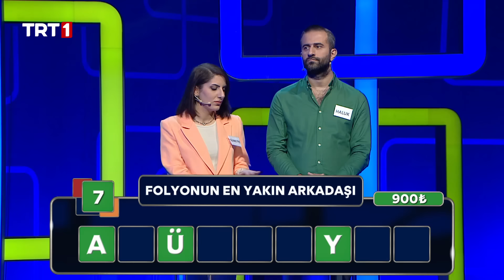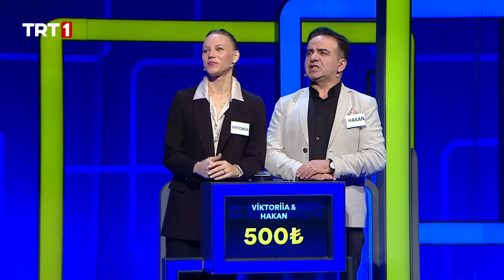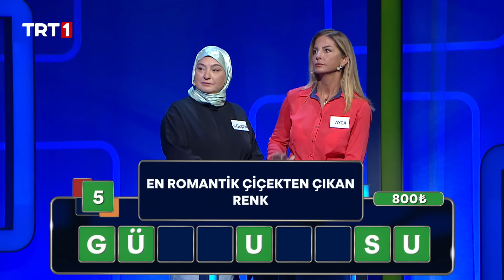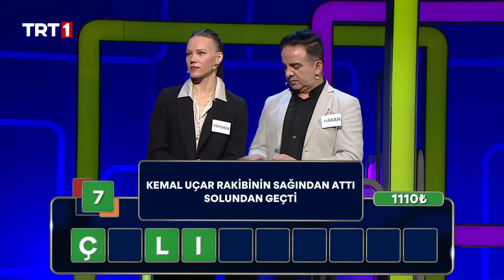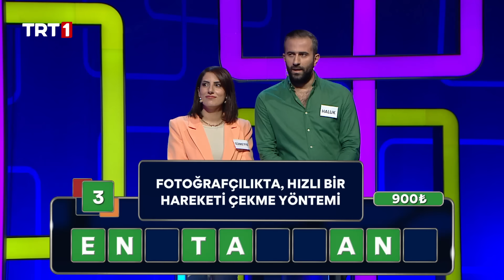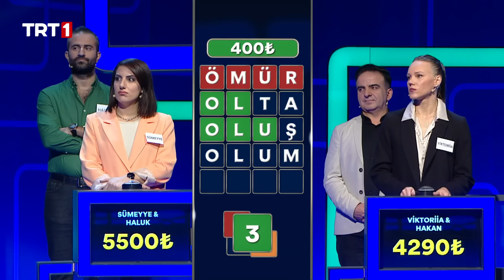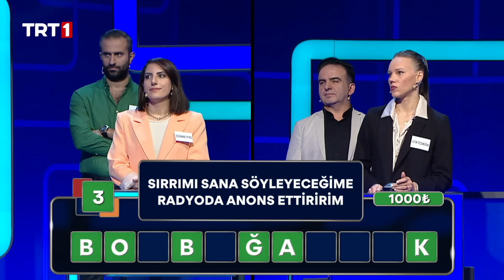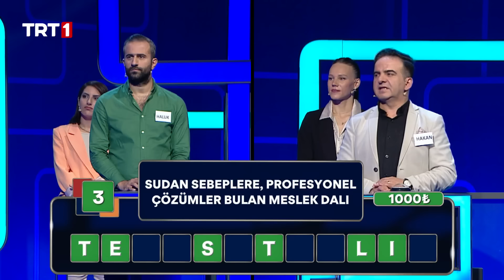Lingo Türkiye 42. Bölüm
Tüm dünyayı etkisi altına alan yarışma programı “Lingo Türkiye”
hafta içi her gün TRT 1’de…

Türkiye’nin en çok para kazandıran kelime yarışmasında büyük ödül 100 bin lira
Otuz yılı aşkın süredir tüm dünyada yayınlanan program “Lingo” Türkiye’de izleyici karşısına çıkacak.

“Lingo Türkiye” ismiyle hafta içi her gün haber öncesi saat 18.00’de ünlü oyuncu ve sunucu Kemal Uçar’ın moderasyonunda TRT 1’de ekrana gelecek olan program, kelimeleri yarışma heyecanına dönüştüren formatıyla çok sevilecek.

Türkiye’nin en çok para kazandıran kelime yarışmasında büyük ödülü ise 100 bin Türk lirası.

“Lingo Türkiye” yarışmacıları stüdyoda, izleyicileri ise evlerinde eğlenceli bir tahmin yarışması yaşatacak.

Hızlı düşünen kazanır…

Zamanın hızla ilerlediği program Lingo Türkiye’de yarışmacılar, dört harften oluşan kelimeleri bularak ödül kazanmaya başlayacak. Beş harfli kelimelerden oluşan ikinci etapta yarışan üç çift arasında en az ödülü kazanan yarışmacılar elenecek. Hızlı düşünmenin önemli olduğu Lingo Türkiye’de kaç kelimenin doğru tahmin edildiği değil kasada toplanan ödül miktarı önemli olacak. Kasasında en çok parayı biriktiren çift final etabında yarışmaya hak kazanacak.
Lingo Türkiye pazartesi gününden itibaren hafta içi her gün saat 18.00’de TRT 1’de…